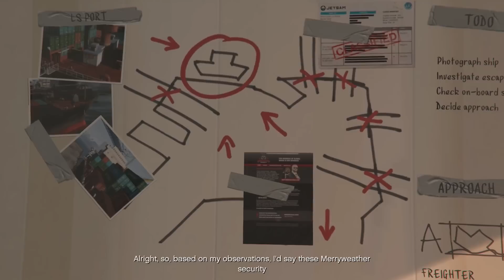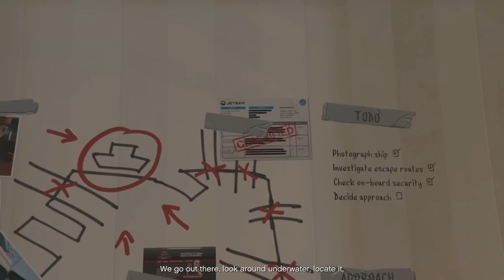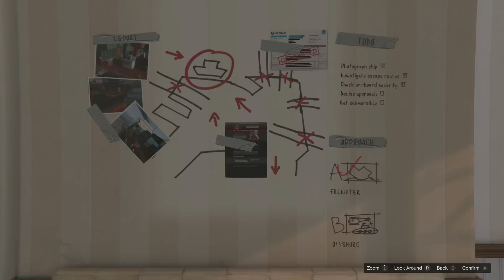GTA 5 Xbox One (Svenska) EP32 - En Ny Heist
Grand Theft Auto V Xbox One - En Ny Heist (Svenska)

Steam - L22
Xbox - L22 Furious